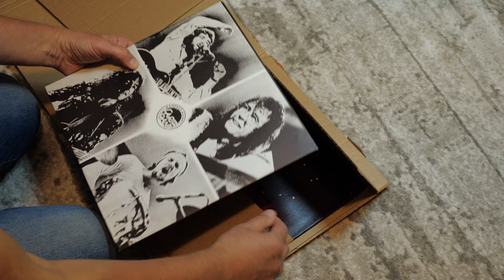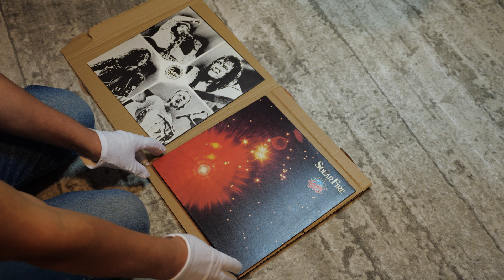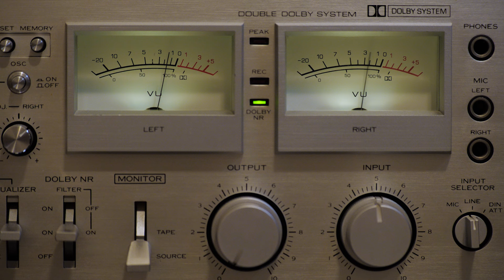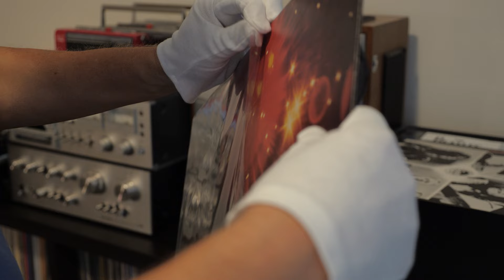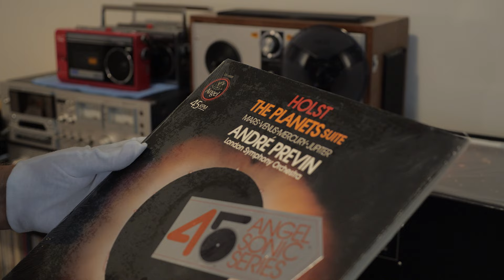Ретроспектива. Винил из Англии. Для тех, кто был на работе.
Пластинка, из за которой пропускали институт.
Также к просмотру:
Барахолка не по русски. Где брать редкие кассеты и пластинки. Flea Market в Ванкувере. Часть 1:
В завершение темы, снова на барахолку, Dire Straits за 300 Euro? Где? Холодный океан и горячий борщ!
Матрешка из Японии, SHARP GF-T3, Pioneer PC-1000 Mk 2, SONY XL-45, немецкая мышка в посылке, кассеты
URIAH HEEP SWEET FREEDOM. Новогодние посылки из Израиля и Австралии. Опять сюрпризы. A как без них?